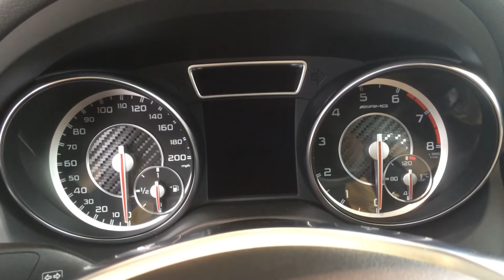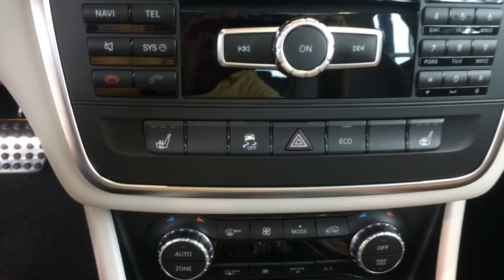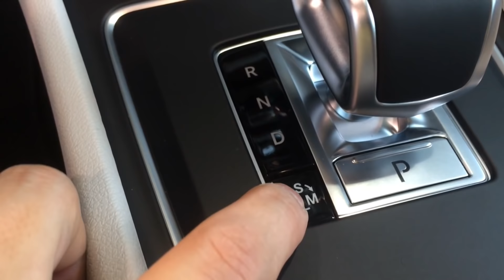2014 Mercedes Benz CLA45 AMG - Exterior & Interior - Walk Around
A walk around of the 2014 Mercedes Benz CLA45 4Matic AMG in Mountain Grey with white interior.

2014 Mercedes Benz CLA45 4Matic AMG w/out Destination Charge $47,450
The one Feature on this Video is $58,250